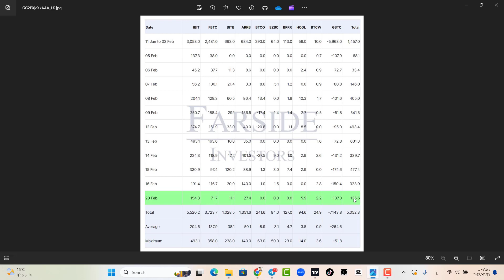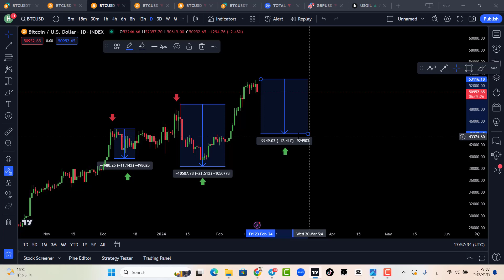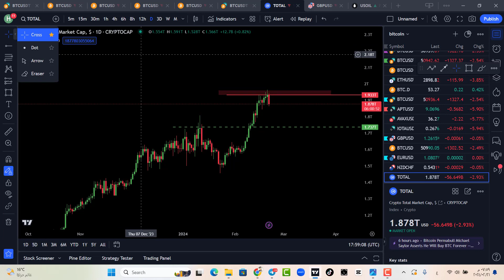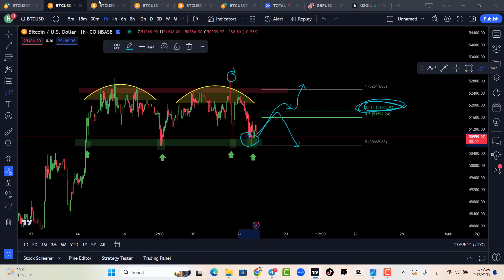البيتكوين * حركات مجنونة ماهو القادم ؟ bitcoin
رمز الشريك :
ca33grtinu